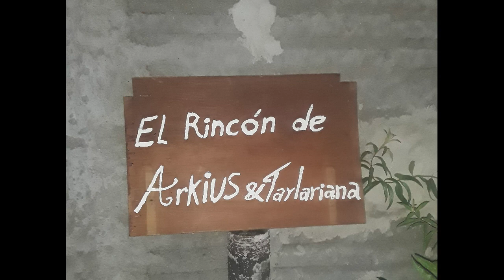Dermápteros o Tijeretas. malas o buenas para nuestro huerto?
Hoy hablaremos de esos pequeños insectos tan comunes en nuestro jardín o huerto al cual muchos le temen por desconocimiento sin embargo nada más lejos de la realidad ya que son excelentes recicladores en nuestro jardín.